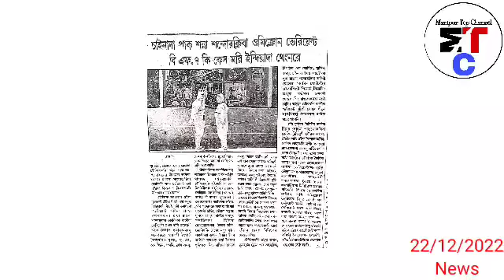Breaking 🔥 China da pak Sanna Sandorakliba Omicrone variant BF.7 ki Case 4 India da thengnare